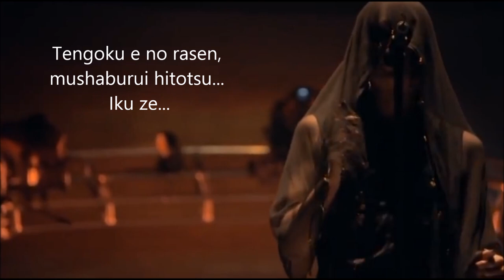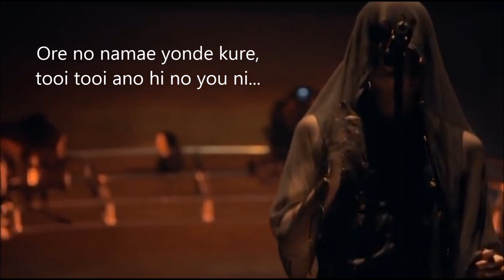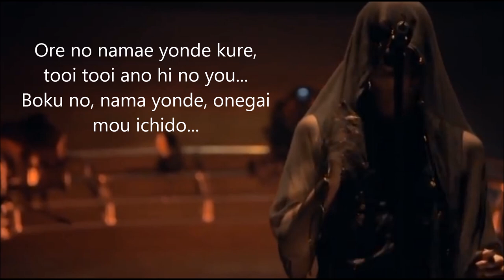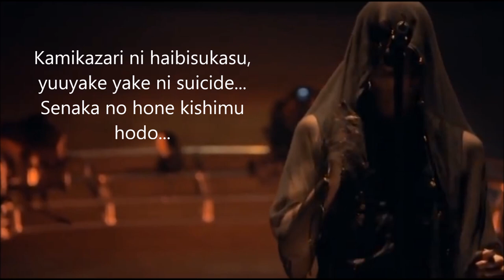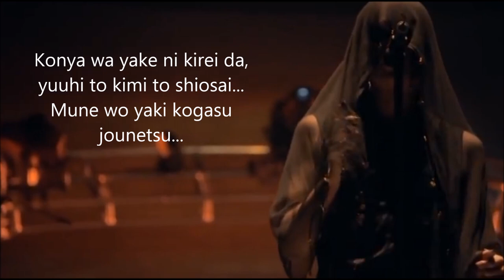Coyote - Buck-Tick (Japanese lyrics)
A song from the album Memento Mori...